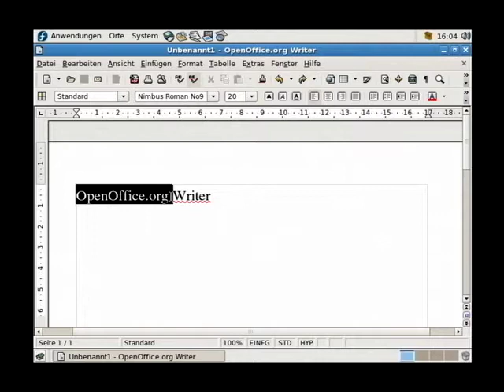Screencast short 015 - OpenOffice Writer - Zeichenfarbe